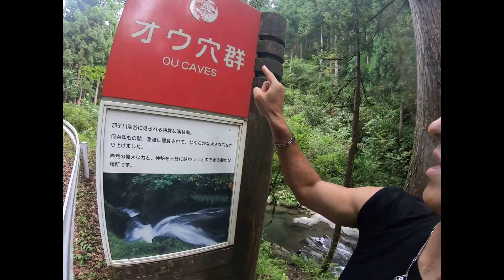Fukui Forest Adventure! Soryu waterfall 龍双ヶ滝 - Hiedanosato Park 稗田の里公園 - Hokyoji Temple宝慶寺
Absolutely wonderful totally unplanned trip checking out some cool less traveled parts of Fukui. I am so lucky to live where I do!

PLACES VISITED
1.Soryu Waterfall 龍双ヶ滝
2. Ou Caves アオ穴群
3. Hiedanosato Park 稗田の里公園
4. Hokyoji Temple　宝慶寺

If you like my video, please subscribe and check out my other adventures around the Hokuriku area where I travel to interesting places in Ishikawa, Fukui and Toyama that are off the usual tourist routes. There are so many hidden treasures I would like to show you as I travel across Japan!